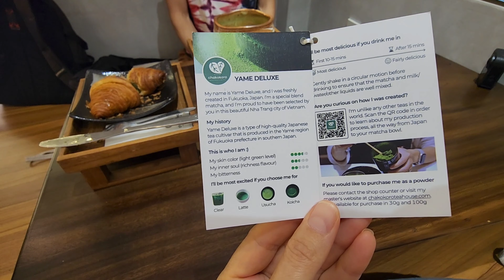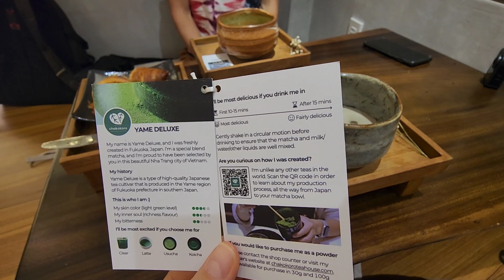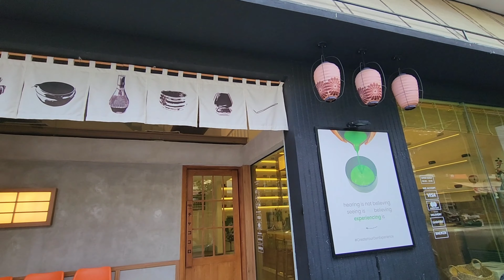#157 Пробуем настоящее японское зелье!😲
В этом видео: как мы ходили в японский ресторан и пробовали первый раз настоящий чай матча в городе Нячанг, Вьетнам.
Советуем тем, кто будет в Нячанге, очень атмосферное место!)
Если нужен адрес, пишите в мой телеграм.

Hello everyone! My name is Lada and welcome to my creative studio! !
Join, let's fun together!